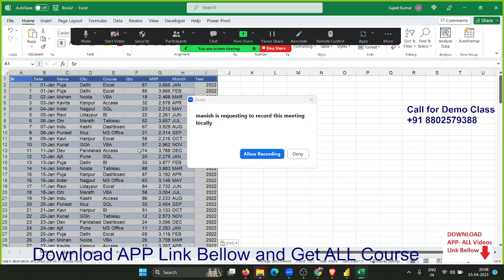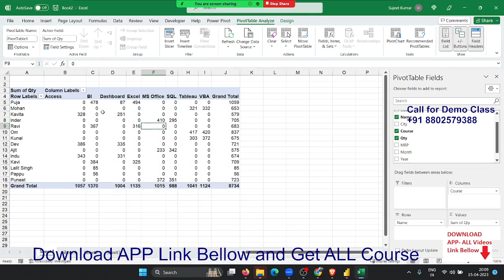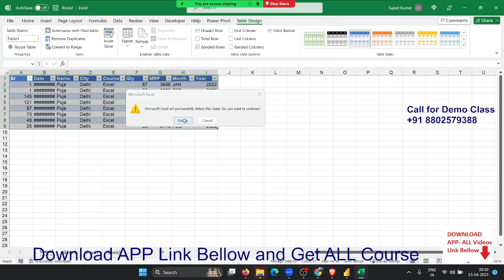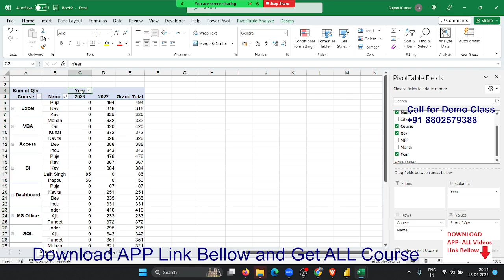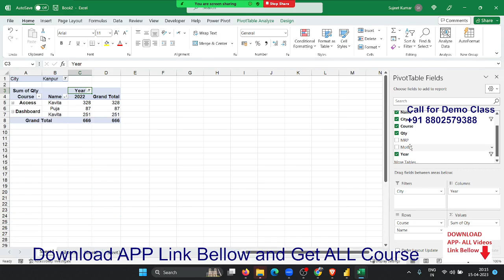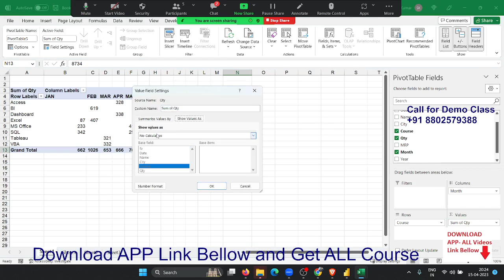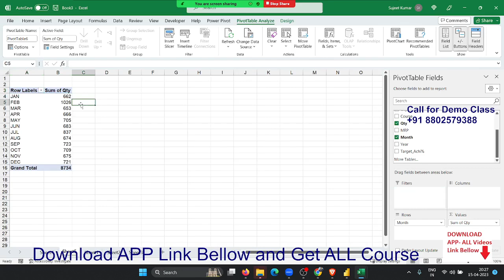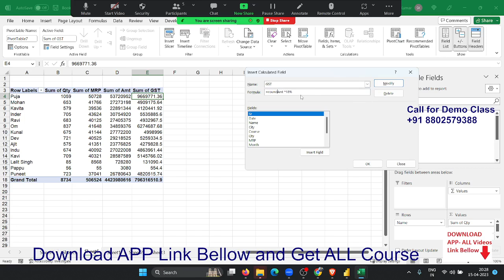Pivot Table in Excel 2023